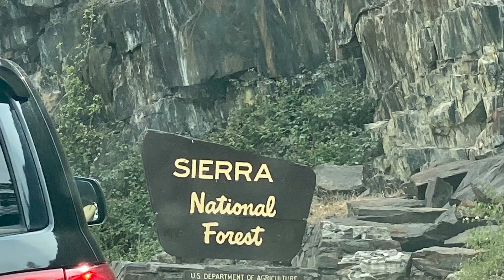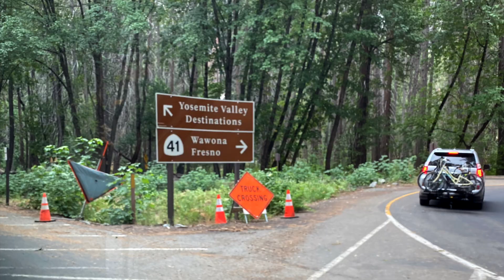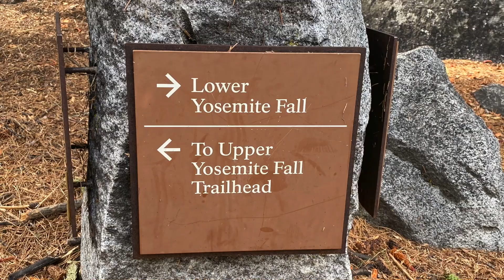TRIP TO YOSEMITE FALLS! AMAZING VIEW! | MommySonic Adventures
Hello viewers! Welcome to my new video upload. As always, I am inviting you to join us again virtually on an unforgettable adventure as my family and I embark on a breathtaking hike to witness the majestic Yosemite Falls. Our journey not only offered stunning natural beauty but also a satisfying boost to our health. If you're watching from a different country, just a brief information about this place. "Yosemite Falls", with a total drop of 2,425 feet, is one of the tallest waterfalls in North America! YOSEMITE is America's National Park somewhere in California. Please enjoy in this video the incredible beauty of the natural scenery, or should I say majestic nature!
We say, To GOD be all the Glory! Thank you all!

THANK YOU in advance! GOD Bless!